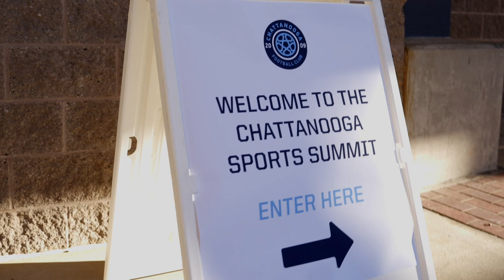2023 Chattanooga Sports Summit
The annual Chattanooga Sports Summit brings together key leaders for sports for the Scenic City. Founded by Chattanooga Football Club, Chattanooga Lookouts, The University of Tennessee at Chattanooga, and Chattanooga Sports, this year's summit expanded for a day of networking and learning at Finley Stadium.